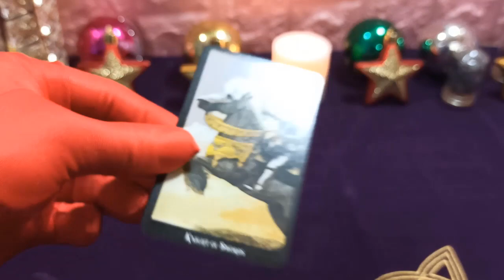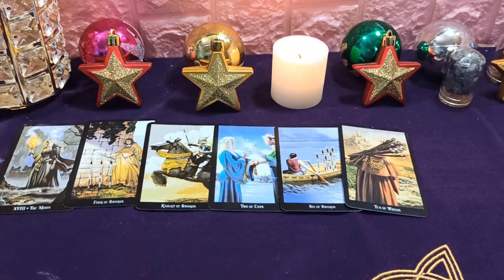Virgo 16 de Abril 2020: Aproveche la oportunidad de desarrollar la capacidad ahora mismo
El proceso de trabajo de Virgo no ha progresado, todavía te quedas quieto con el trabajo en expansión, con planes inacabados. La historia de amor no es mejor, las personas solteras todavía tienen que estar solas porque su estado de ánimo es confuso e incapaz de identificar los sentimientos en su corazón